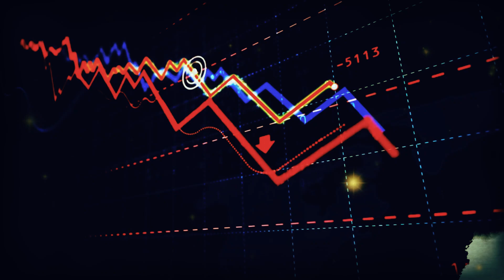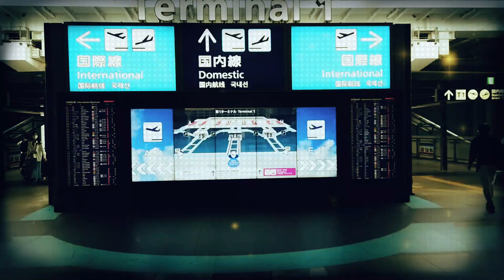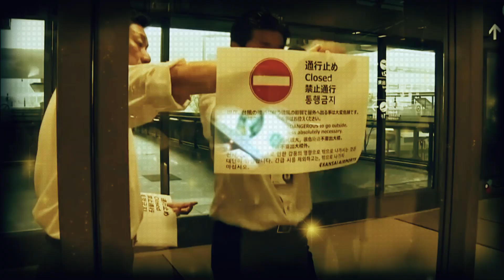Kansai International Airport: Japan's $20 Billion Sinking Marvel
Dive into the story of Kansai International Airport (KIX), Japan's remarkable floating airport facing an unforeseen threat - sinking into the sea by 2056! Explore the engineering genius, the sinking causes, and potential solutions. Discover the economic, environmental, and social impact of this sinking crisis."

Kansai International Airport, KIX, Sinking Airport, Japan Infrastructure, Engineering Marvel, Airport Challenges,